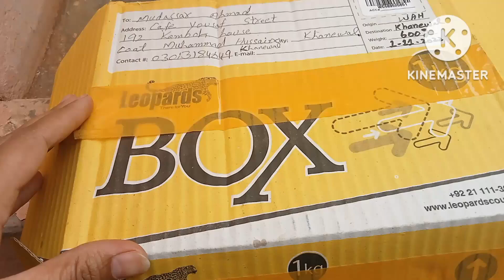plant shopping for the first time | online shopping | Accept challenge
healthy plants mngwae first time plants ki online shopping ki
shukriya my dear friend Romaisa
gardening and cooking with saima